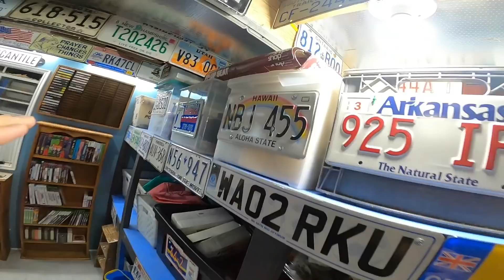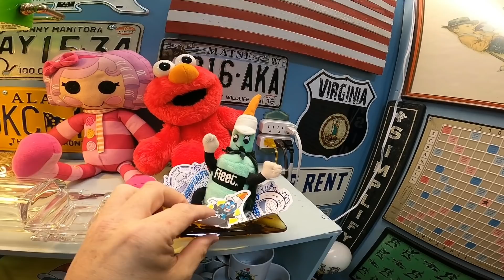Please Stop Going To Goodwill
Mark's (Not Your Dad's CPA)
CODE:  COMMONWEALTH (For $50 Discount)
Mark's (Not Your Dad's CPA) Free Guide

36 rolls of tape
36 rolls of tape
6x6 cardboard cd envelopes
500 6x10 Blue Bubble Padded Envelopes
440 lbs scale from Accuteck
500 4x7 Craft Bubble Mailers
4x4x6 Boxes 200
4X4X4 boxes 100 200
5x5x5 Boxes
8x6x4 Boxes
10x8x6 Boxes
Custom Monogram return address label